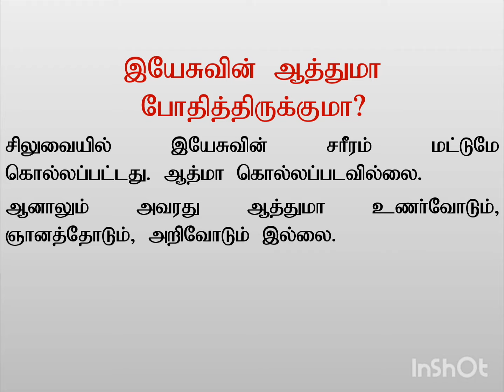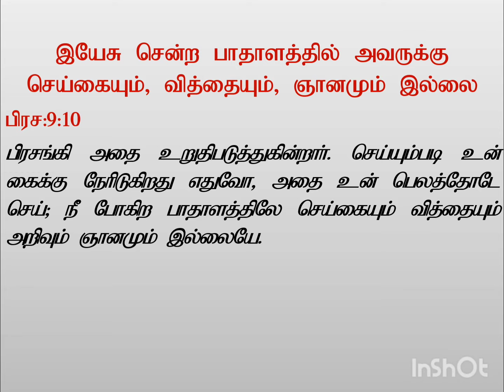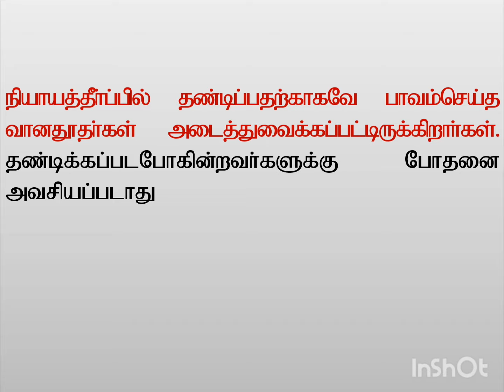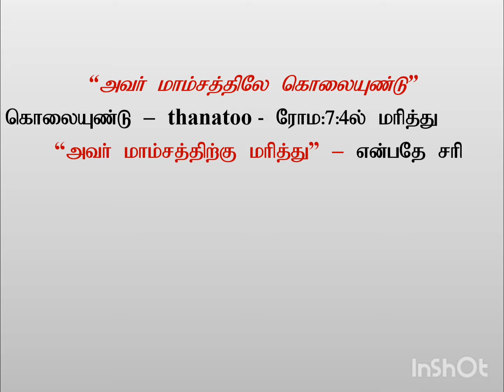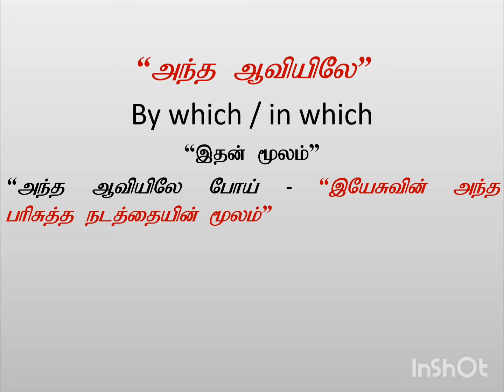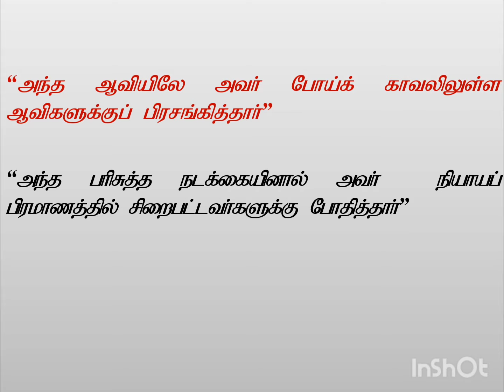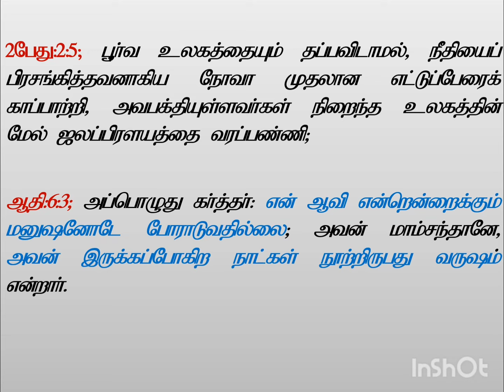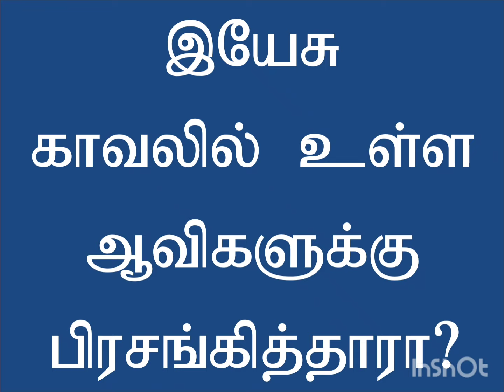Did Jesus preach to the spirits in prison?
This video talks about what is prison? Correct translation of 1Pet:3:18-20, angels and fleshly  body, Angels married daughters of men, Angels who kept not their first estate, Angels who left their own habitation, who gave  sin offering to the fallen angels?, Did Jesus live between the time of crucifixion and resurrection?  Where was Jesus soul between the time of His crucifixion and resurrection?, What is soul ? Does the soul feel emotions after death?